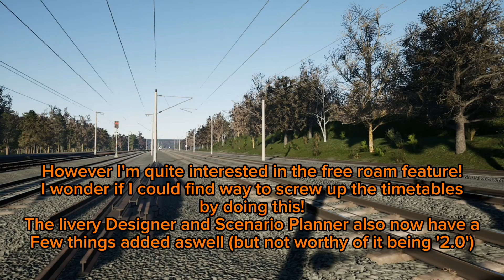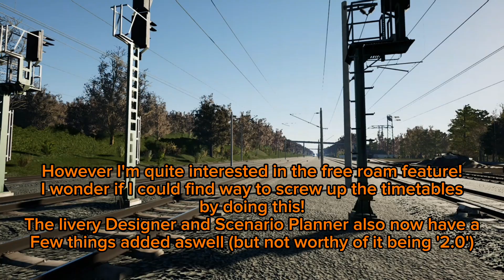Farewell TSW3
In a rather different type of video we say a Goodbye to TSW3 and hello to TSW4 (help me)